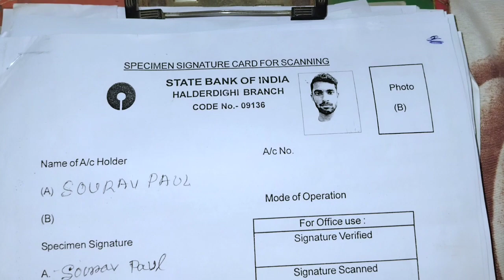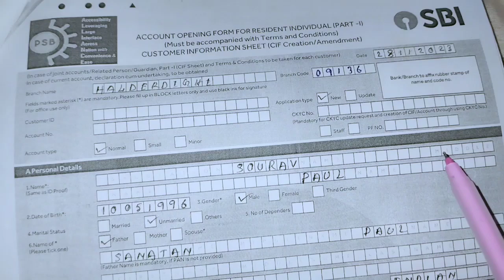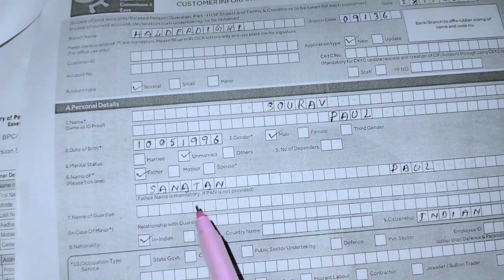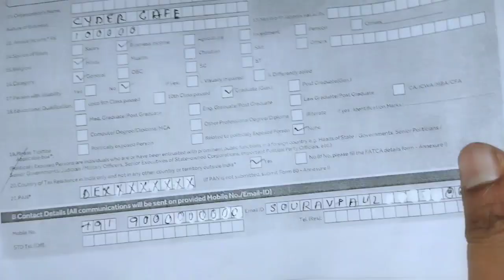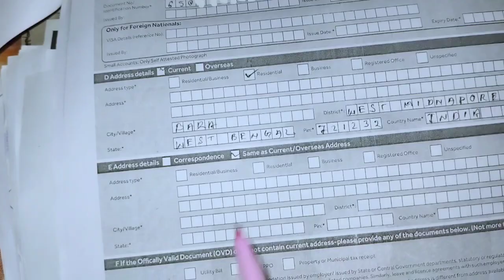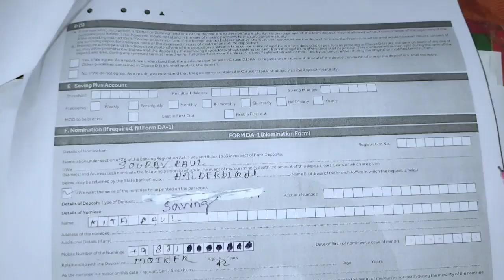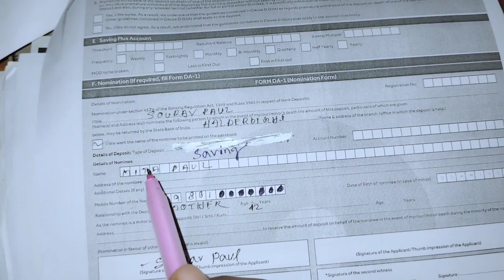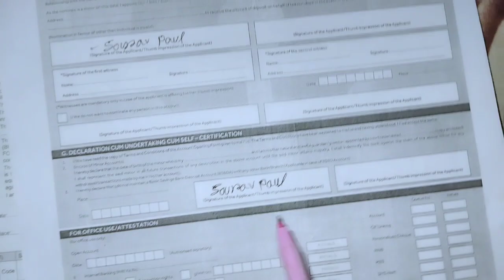SBI account opening form filling sample|state bank new account form fill up bengali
sbi account opening form filling sample|how to bank account form fill up|state bank new account form fill up bengali

SBI account opening form filling sample

state bank new account form fill up bengali

how to bank account form fill up

state bank of india account opening online

state bank account opening application form

sbi account opening form for resident individuals part 1

state bank of india account opening form for resident individuals part 1

sbi new account opening form fill up 2024 bengali

sbi new account form fill up 2024

sbi savings account form fill up